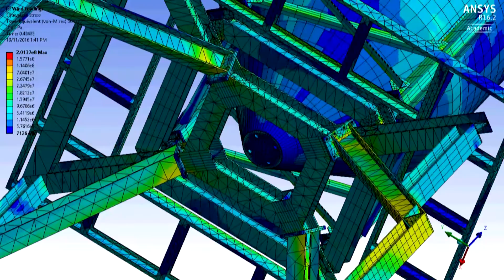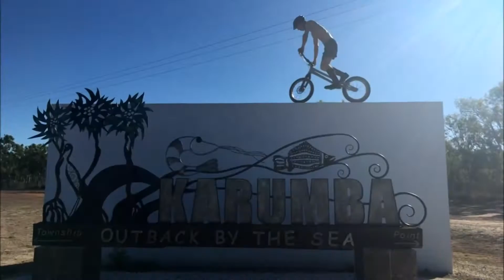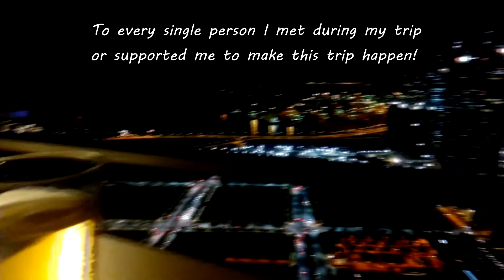Gostralia | Study-Abroad 2016 | Heiko Lehmann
A video compilation of my (second) time abroad - bringing together uni, uni-life, friends, trials, sports, roadtrips...

16935 km in Cars, Trains and Buses... (5590km in 4WD's)
56670 km in the plane...
490 km on the boat...
17 Flights...
42 different cities (overnight-stay only)